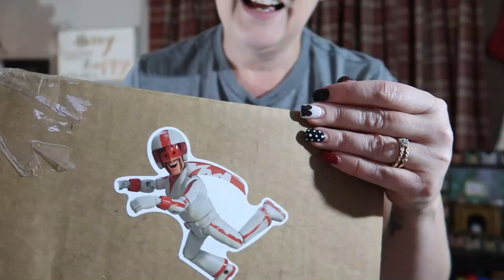Friendship Swap with Serena's Sparkly Diary| Vlogmas Day 14| December 14, 2019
Welcome to Our VLOGMAS!! Join us for 25 days of Christmas, Disney, and More!

Magic At Your Door- Fully Customizable Disney Subscription Box!!!

Stitch Fix

Awesome Fashion at affordable prices right to your door!

Get $25 off of your first order!

Healthy Wage

Bet on your health!

Receive an additional $40 in your prize pool!